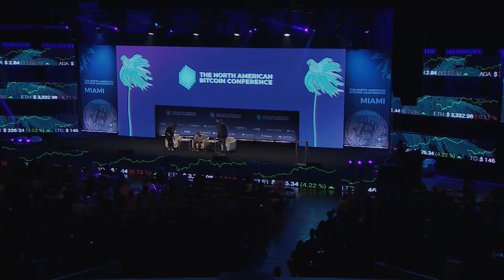FireSide | NFTS AND WEB3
NFTs & Web3 With Bad Crypto with

Joel Comm, Bad Crypto Podcast
Travis Wright, Bad Crypto Podcast
Eryka Gemma, Timelock Venture Fund